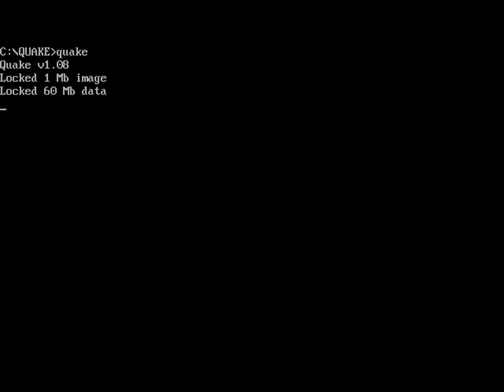Quake - 22 - Beastly Playhouse